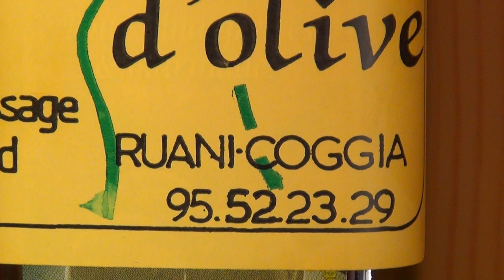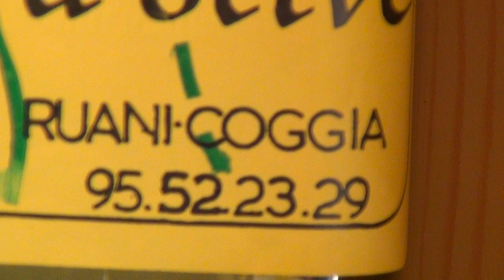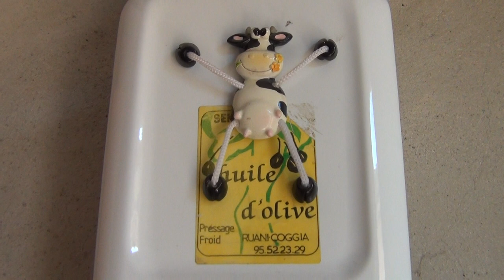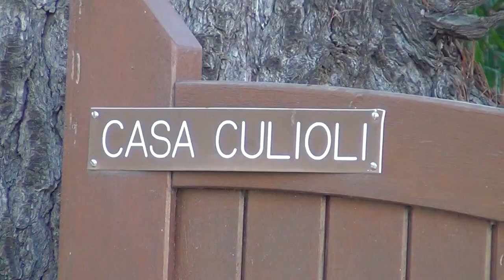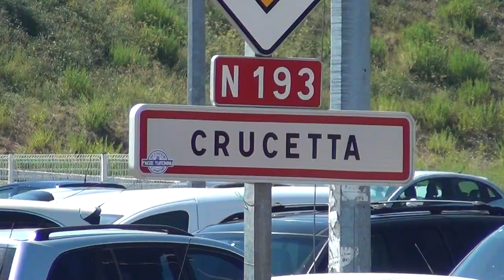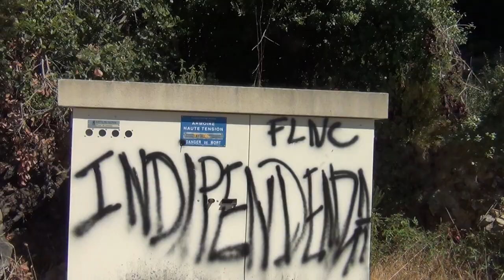Collectif Rovani de Solidarité Seni vs Nouvel Ordre Mondial, Corsica Liberta & Chants Corse Libre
À voir les films: "LE PHARAON SHOW", "OCTOGON RÈGNE SUR L`HEXAGONE" & "NOUVEL ORDRE MONDIAL EXPLIQUÉ EN 5 MIN; ANCIEN ORDRE MONDIAL". +++ +++ Tel.